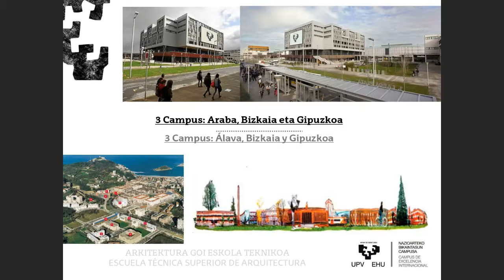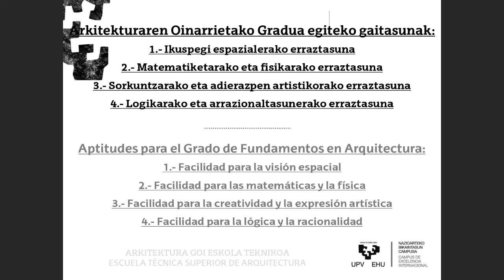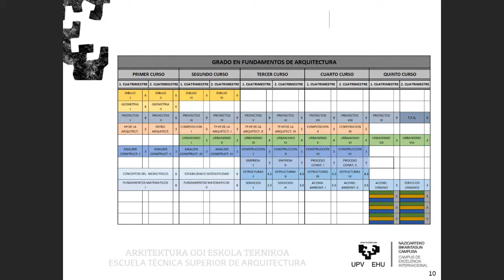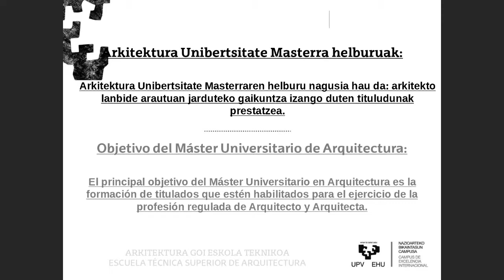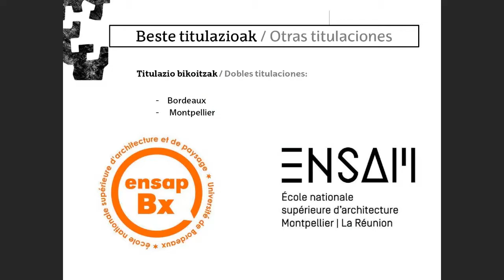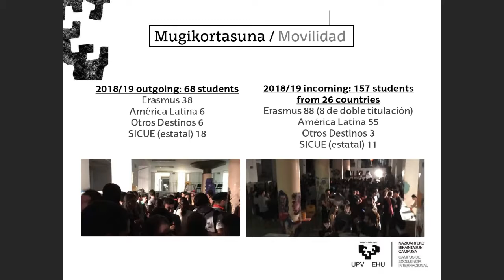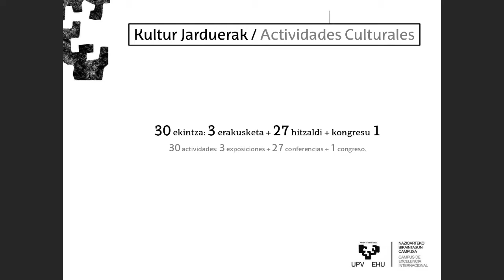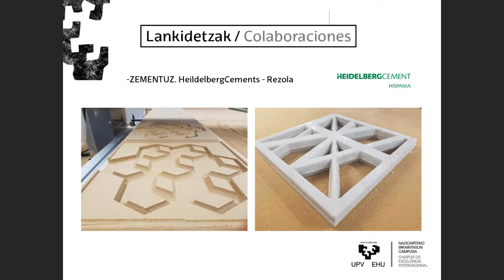Grado en Fundamentos de Arquitectura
Presentación del Grado en Fundamentos de Arquitectura realizado en la sesión de la feria el 06/02/2021